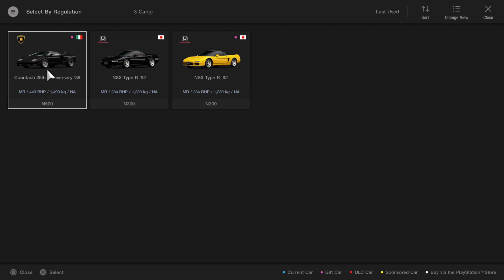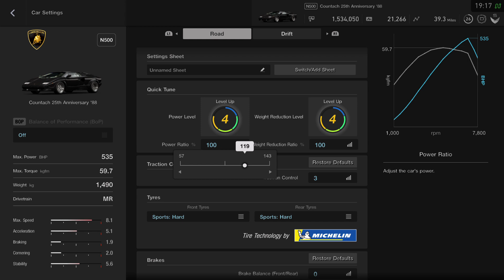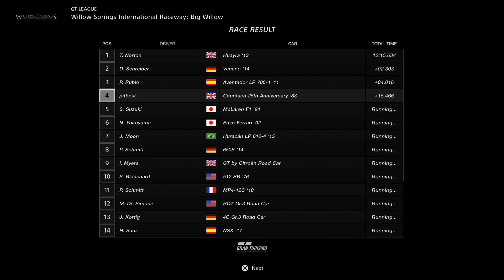Gran TurismoSPORT_3076